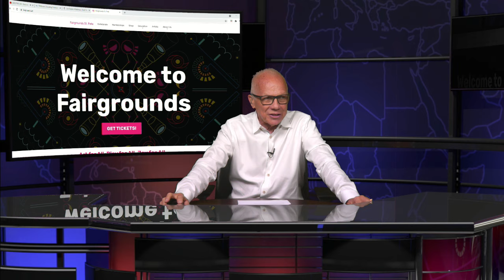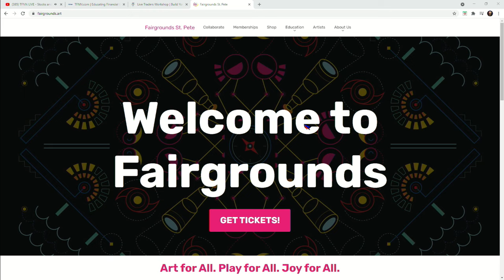St. Pete Happening! Olivia Mansion on The Tom O'Brien Show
Olivia Mansion, Officer of Communications for St. Pete Fairgrounds on The Tom O'Brien Show